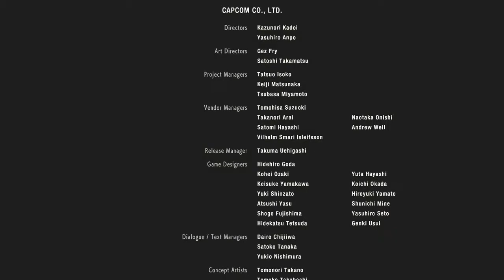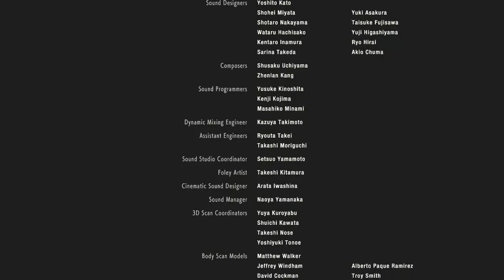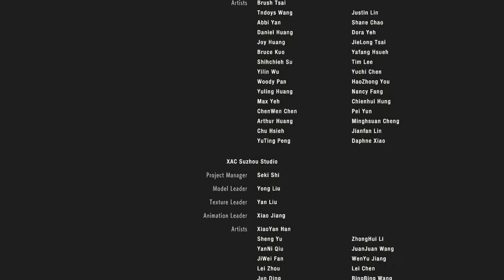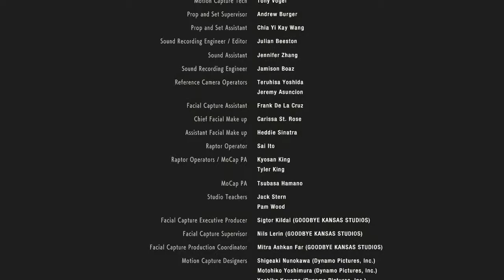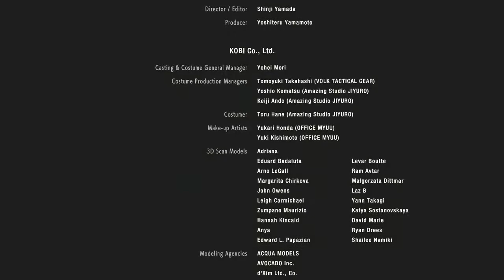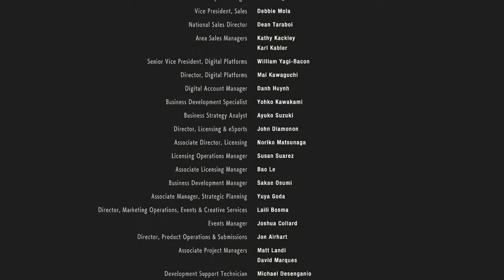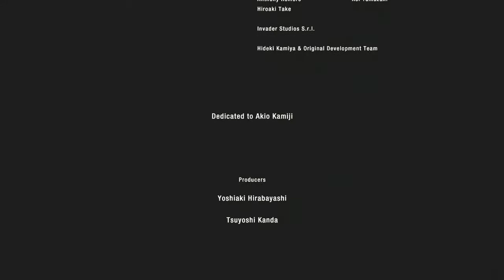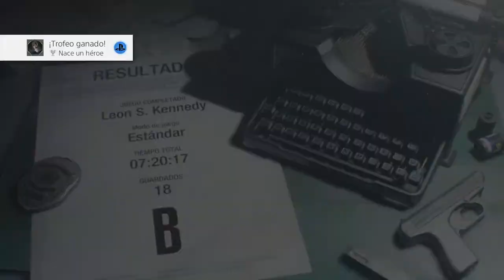Resident Evil 2 Remake - Parte 18 - Grand Finale!!!